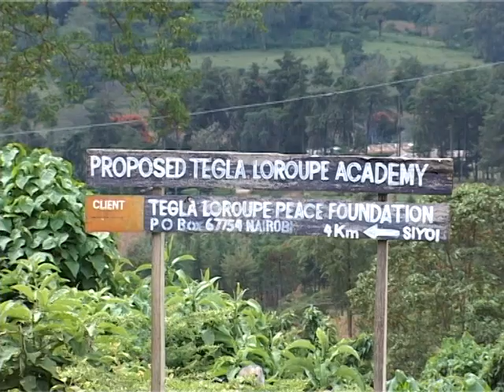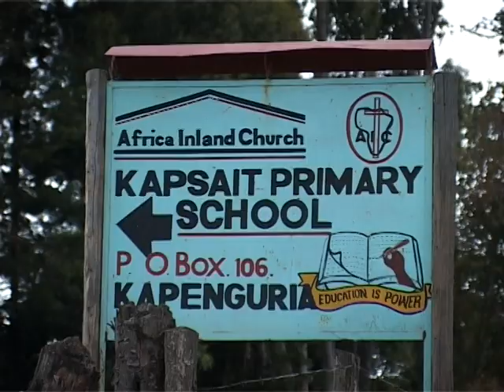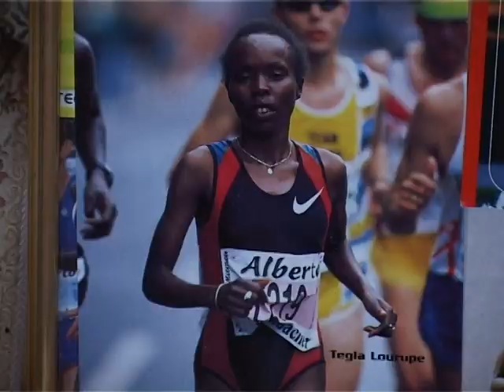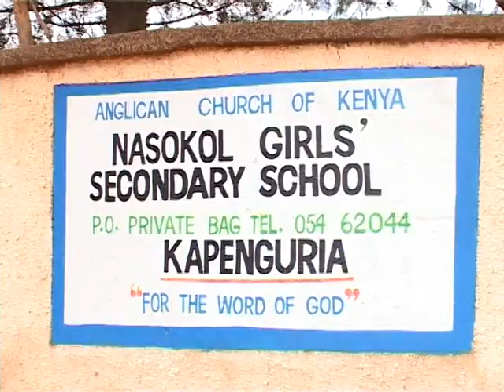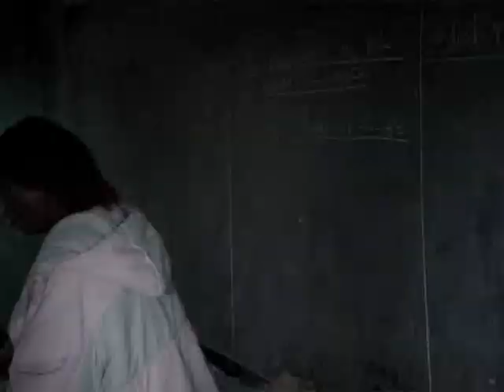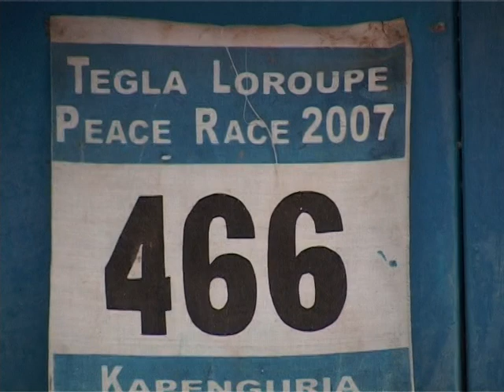Changing the life of a girl child in a hostile environment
The life of Tegla Loroupe